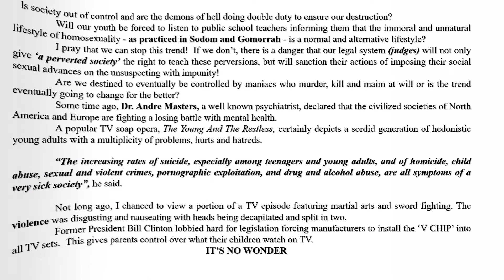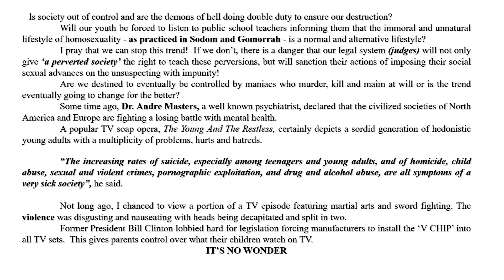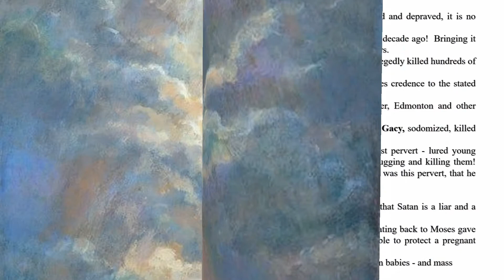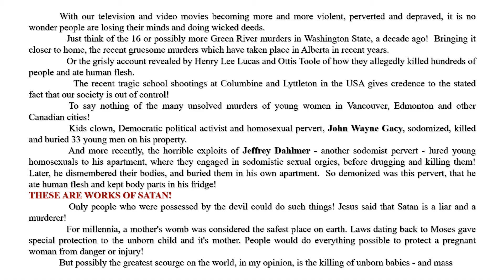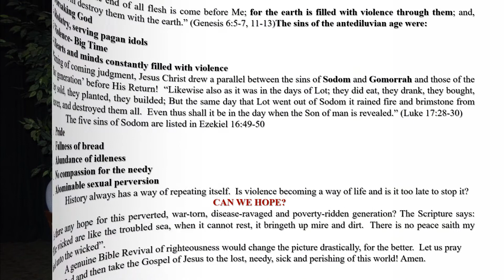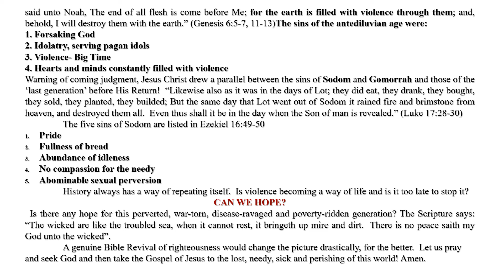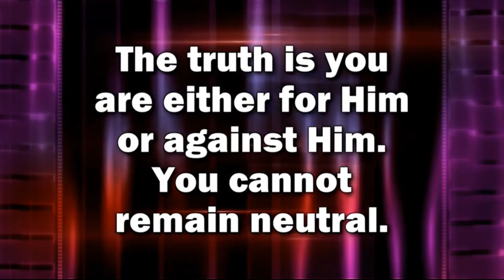Pastor Max Solbrekken, D. D. "VIOLENT AGE NEEDS OLD FASHIONABLE VALUES"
Max Solbrekken is pleased to provide the complete text of many of his ministry publications in E-Book format at {comehometojesus.ca} We will continue to add to the list E-book messages published there. Please visit us often and let your friends and family know about our website.

As I travel across Canada and into other countries, people often approach me with words, "Do you remember me, Brother Solbrekken? I am the lady (or man) whom you prayed for (two or three) years ago and I’m happy to say I have never been sick since.” People who return from India or Norway or other foreign countries in which I have held crusades bring back similar testimonies. If, however, you have never given us your testimony of salvation, healing or other blessings please share about it in writing. I will read your letter and answer it personally.

Because the harvest is great and the labourers are few, I am your servant for Christ’s sake.

Pastor Max Solbrekken, D.D.